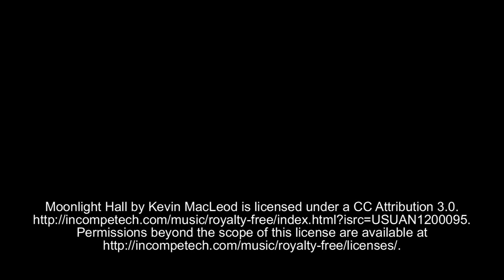Frameworks Bakersfield Picture Framing Sample Wall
I got pulled away from my regular projects, like the Ranchero, because I was hired to manage a new picture frame shop. So I'm really busy.